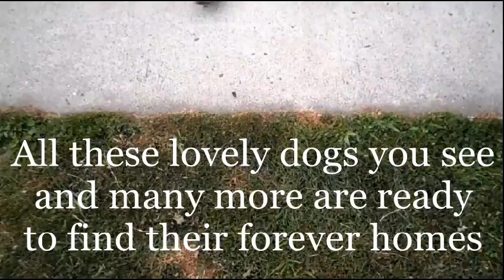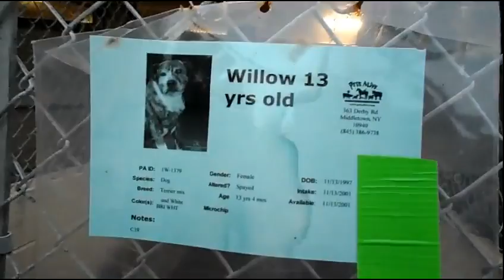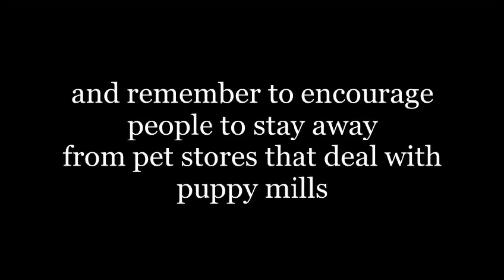Senior Dogs at Pets Alive Westchester, NY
Pets Alive from Middletown, NY is a no kill animal sanctuary which recently acquired a Westchester, NY animal shelter.

The dogs you see are available for adoption and fostering.

Visit their website PetsAlive.org to see more dogs and cats